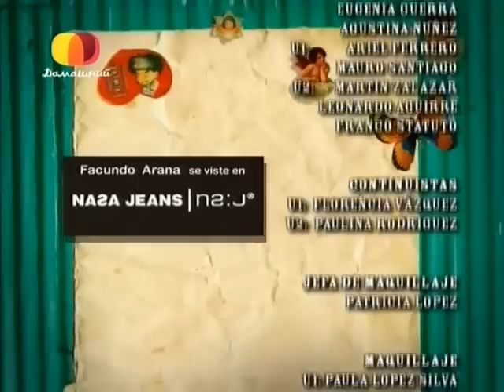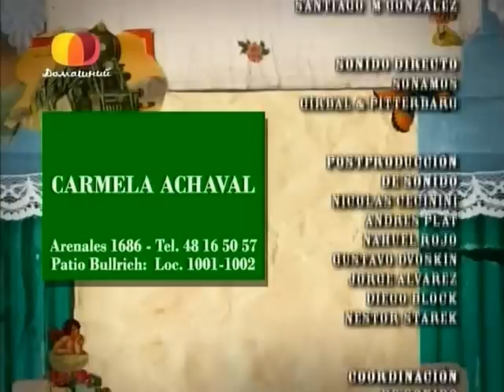Ты - моя жизнь / Sos mi Vida 51 серия